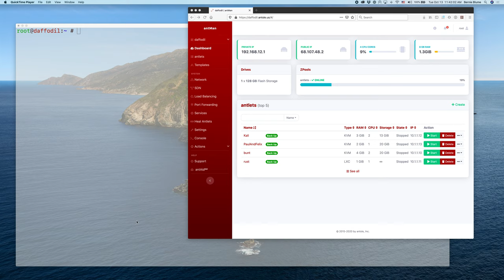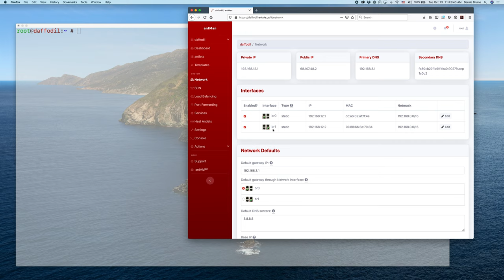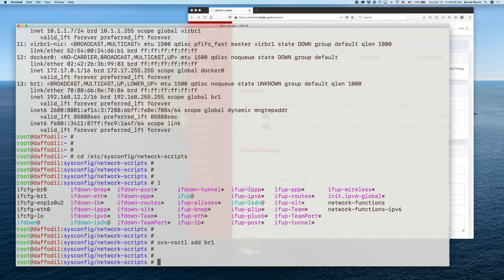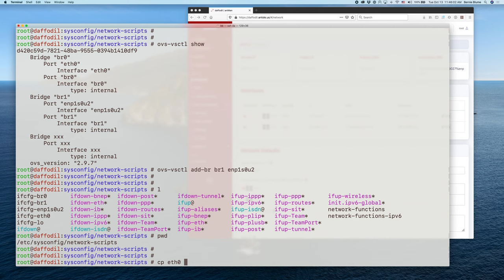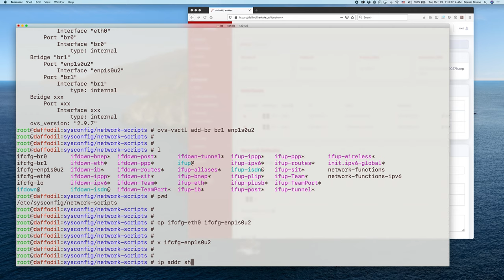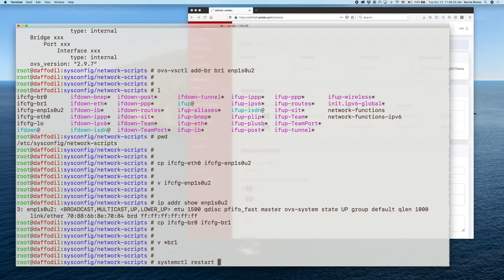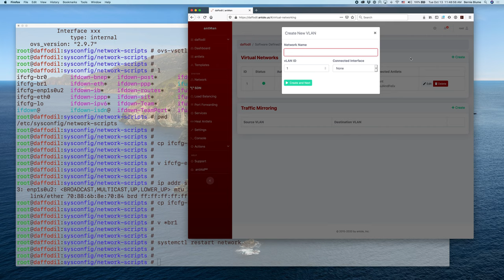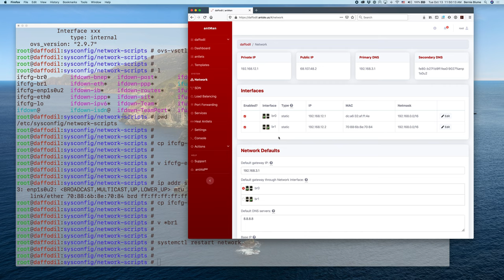Add more Gigabit Ethernet ports to your Antsle Nano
Here's how to get more Gigabit Ethernet (GbE) ports on your Antsle Nano, Antsle's smallest virtualization server based on the Raspberry Pi 4.